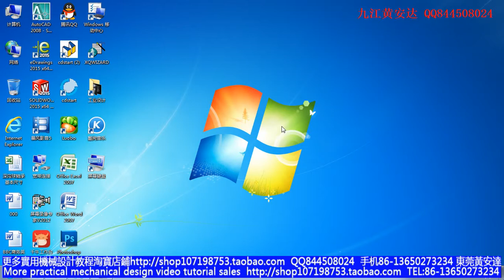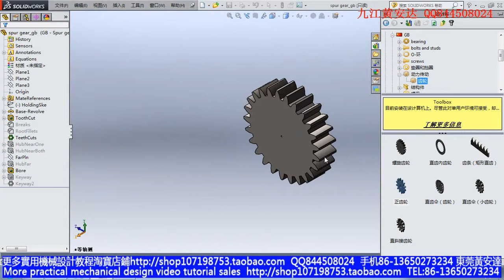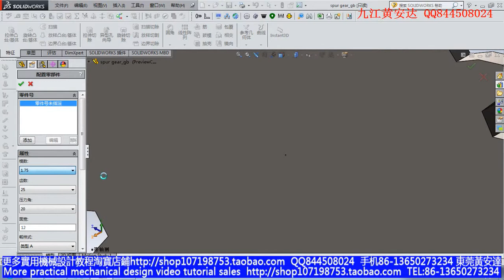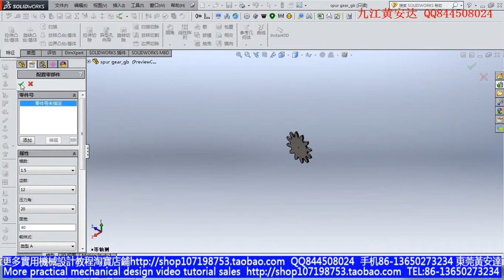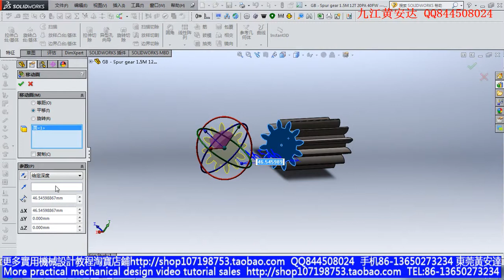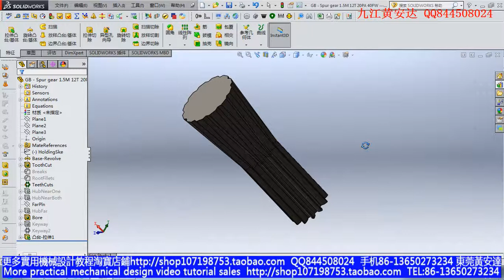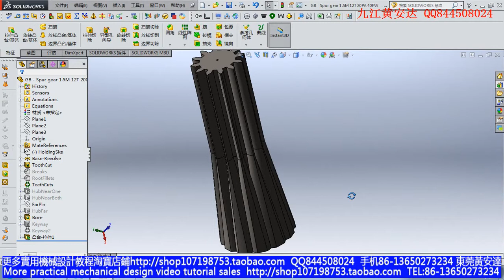robotic design tutorial